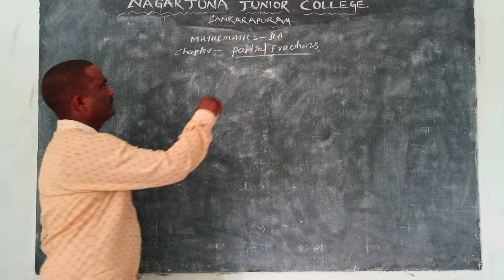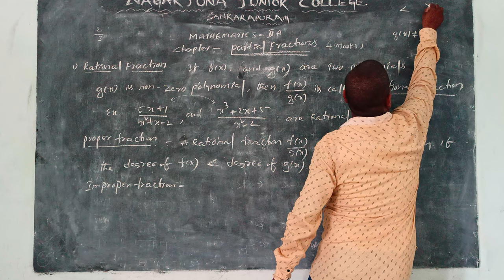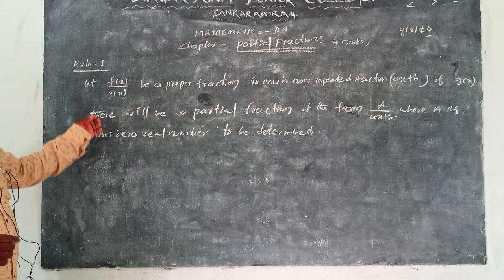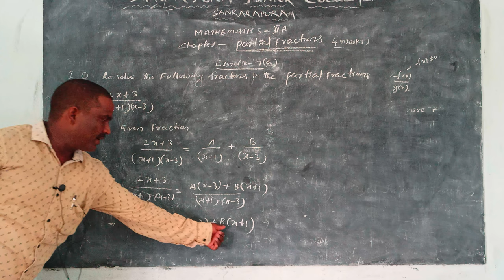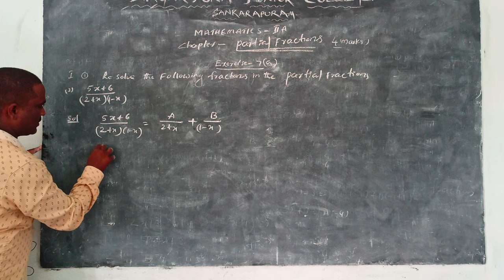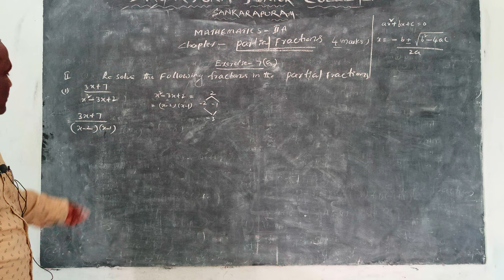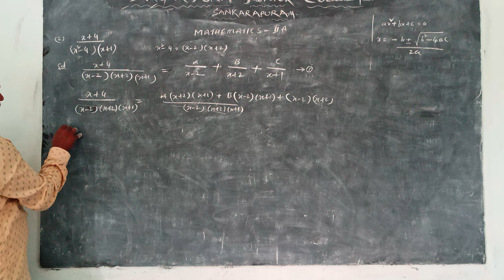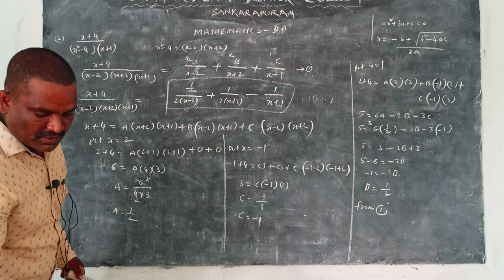2nd year Maths 2A